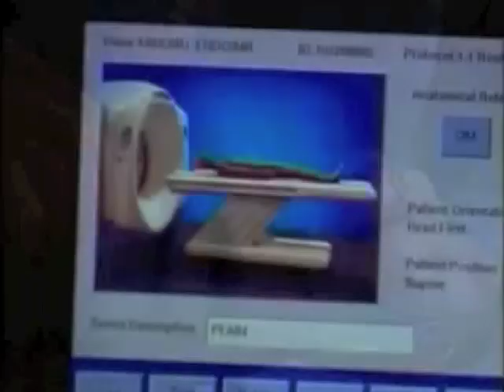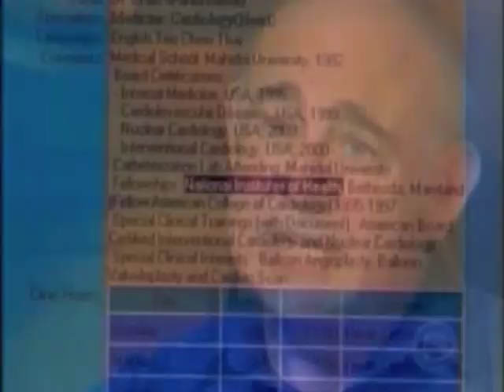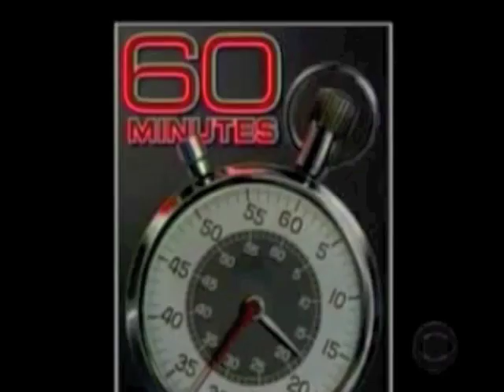Thai Medical Vacation- Affordable Medical Tours and Wellness Retreats to Thailand